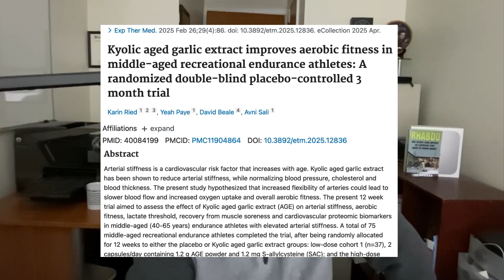Kyolic Aged Garlic Extract Boosts Endurance? Surprising Results from New Clinical Trial.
I break down a fascinating 2025 clinical trial on Kyolic aged garlic extract (AGE) and its effects on endurance athletes aged 40-65. Researchers tested whether this popular garlic supplement could improve VO2max, lactate threshold power, recovery time, and arterial stiffness compared to a placebo group. You'll learn How much aged garlic extract participants took daily,  What happened to their aerobic fitness, oxygen uptake, and lactate clearance, How garlic influenced muscle recovery and potential pros, cons, and limitations of the study.

➡️ Things used to make this video:
1 Lots of work!
2 This video editing software
3 This Microphone
4 This computer